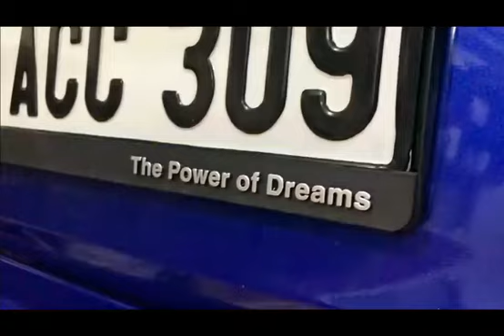Destekcimiz Tecno Garage İzmit